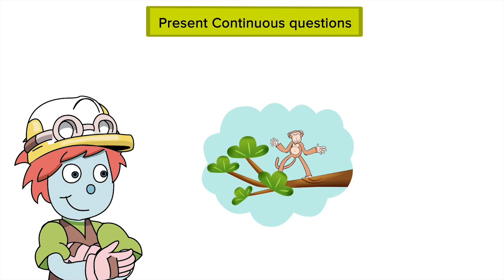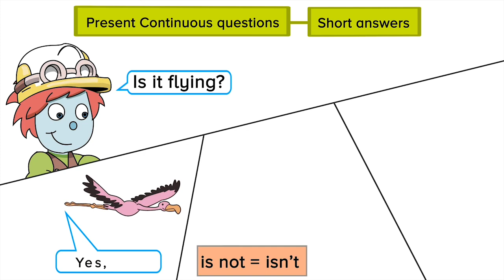Questions and Short answers (present continuous)